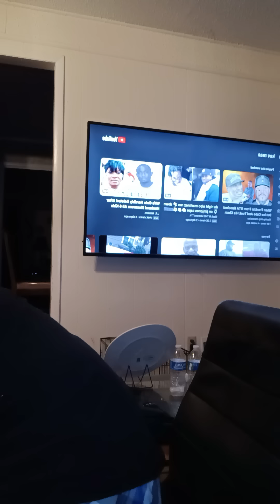there he go !!! rather than there he lay...